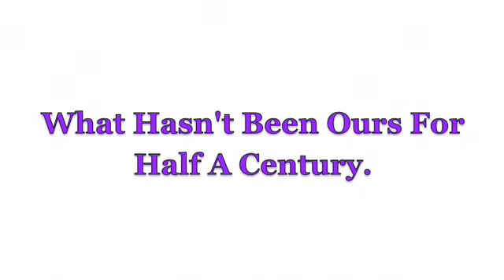Clongowes JCT 08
Video made by Robert McGuinness in 5th year.
CWC's Junior cup winner's video pre-final.
Video footage and photos.